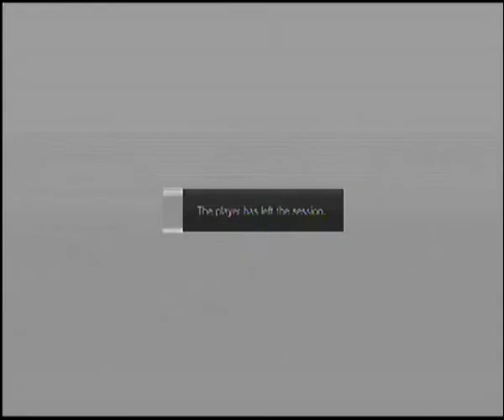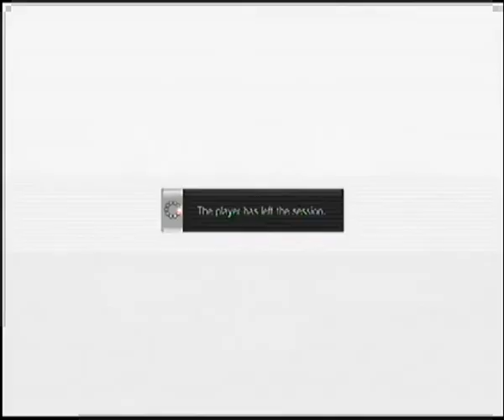ssfIV ryu(me) vs akuma rank match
be sure to comment hope you like this match